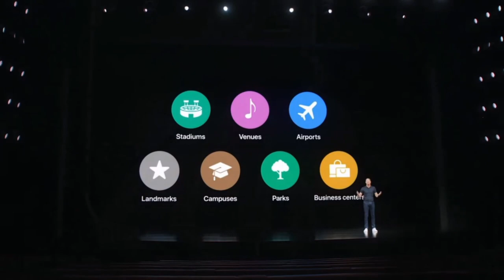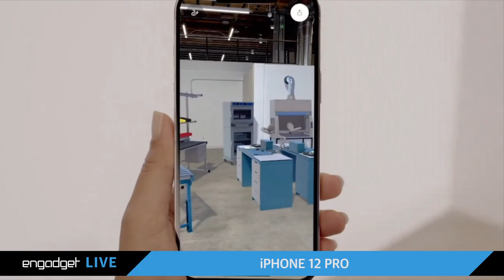Apple's iPhone 12 event: Post-show recap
Join us right here immediately following Apple's press conference for our post-show analysis.